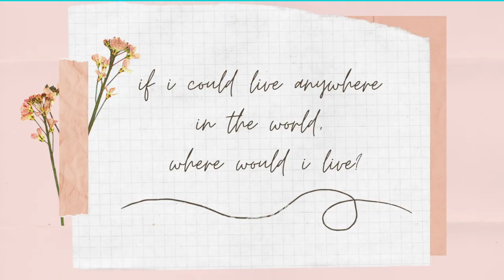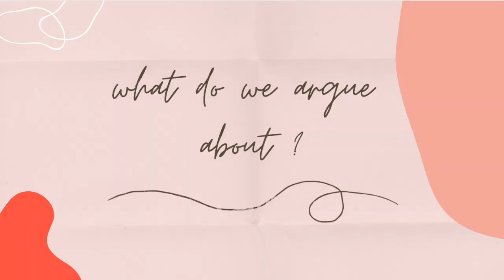the boyfriend tag ♡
this is the correct non-glitchy version! sry the prv version was glitched out so i took it down :(

hi everyone! with phase 2 starting and everyone being reunited with their boyfriends/girlfriends/friends we thought we'd share our joy w this little video we made :)

sry my final cut has been glitching so the editing is abit funky at bits :(

hope you're all staying safe, let me know if you wna see more darren in future vids-- perhaps a Q&A or anyth else comment any suggestions! xx

ps: my name is jessica anthea bc i made this acct when i was 7 and i rlly wanted to be named jessica lmao